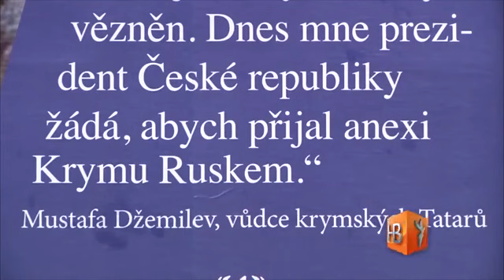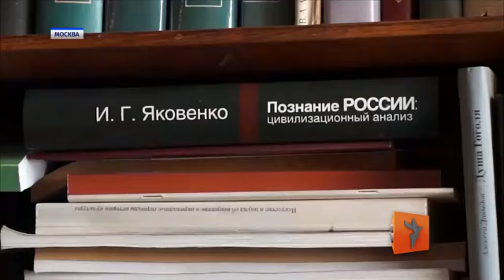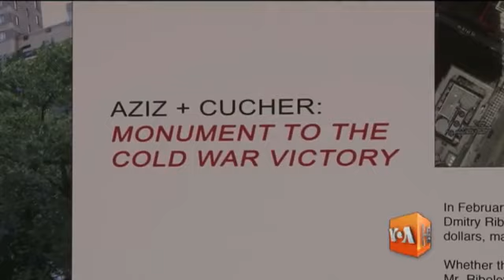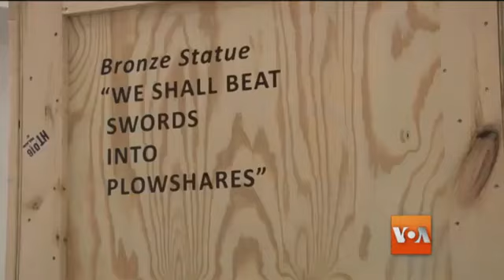"Настоящее время" ЭФИР 10 ноября 2014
Новые военные колонны в Донбассе, история России по-Путински, крымские татары на билбордах Праги. Эти и другие темы в новом выпуске "Настоящего Времени"